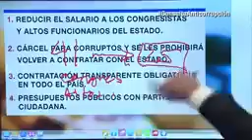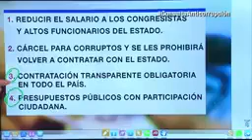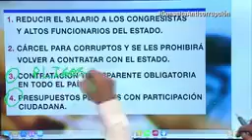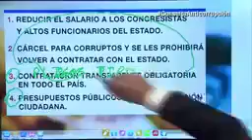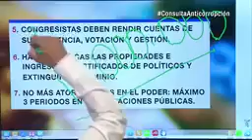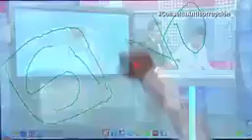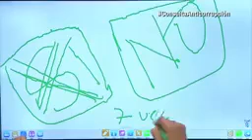Si a la consulta anticorrupción para bajarle el sueldo a los congresistas de Colombia